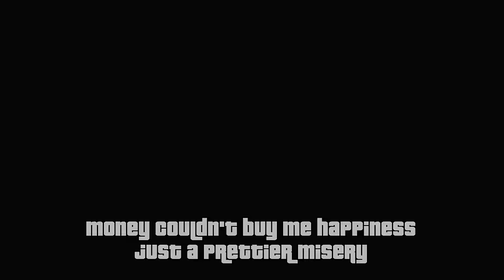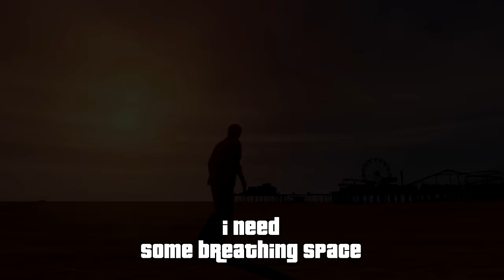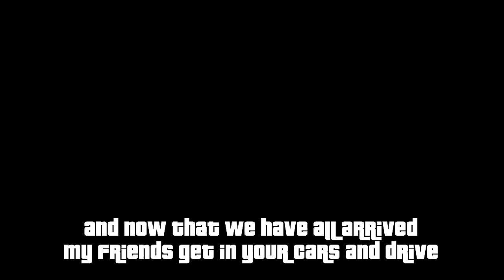Grand Theft Auto V Song - Hard Cash (Michael)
An 80s synth-rock anthem inspired by GTAV & Michael!

Thumbnail artwork by Zack Finfrock: zackfinfrock.daportfolio.com